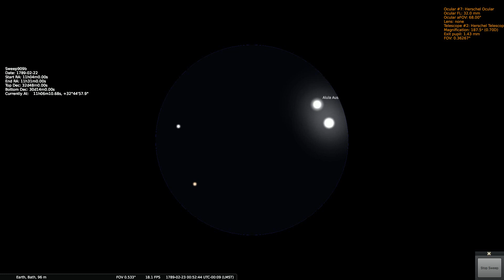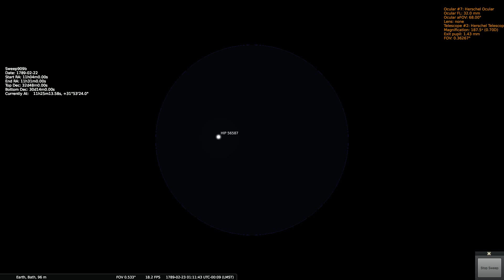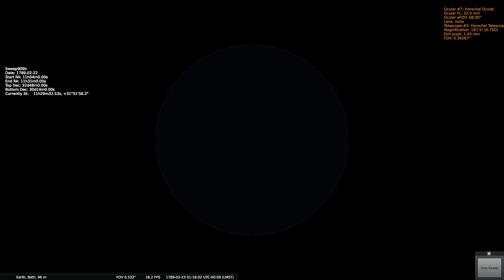Herschels Sweep 909b